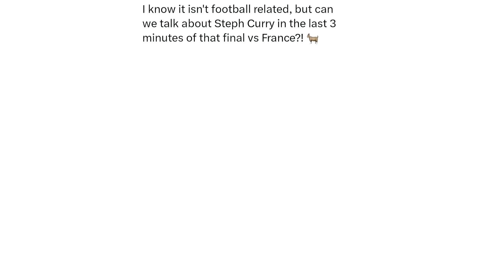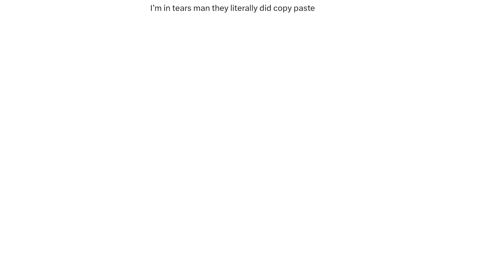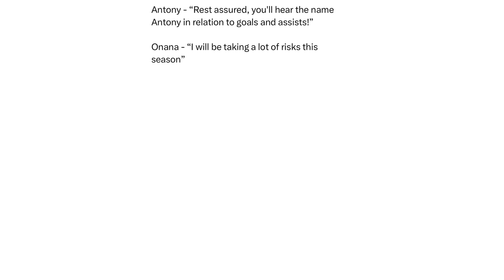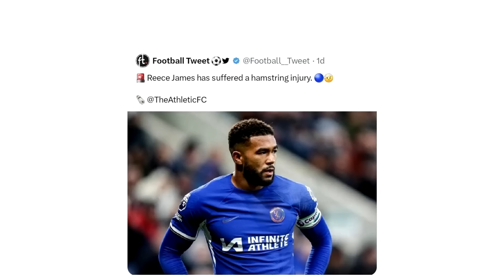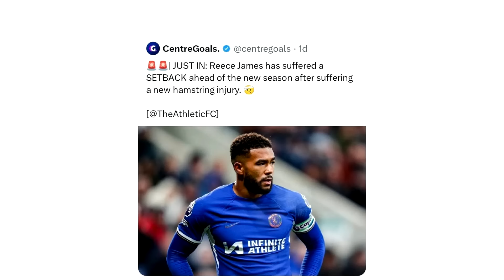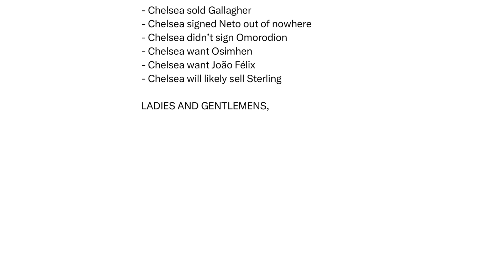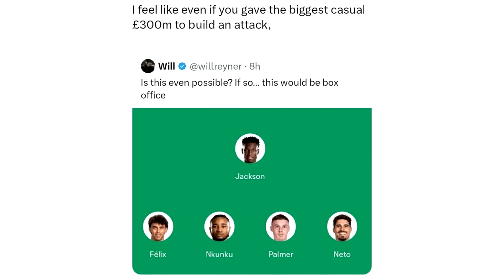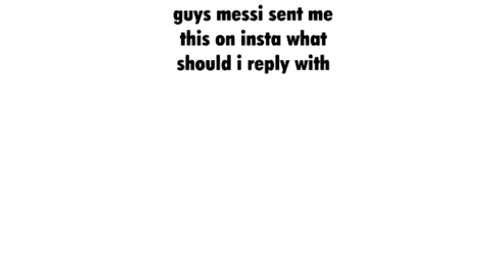Daily Troll Football Memes V531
In today's Troll Football Memes video:
Funny memes about Community Shield, Reece James injury, Premier League, Transfer Window and many more funny memes that will make your day!